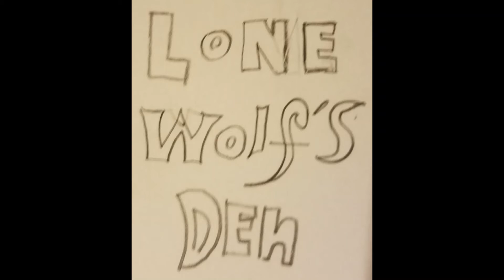Lone Wolf's Den - Brian's Mind (Thought #10) (10-09-2016)